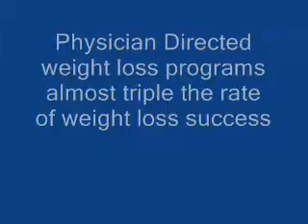Physician Supervised Weight Loss at The Institute for Optimal Health Philadelphia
Dr Seema Patel leads a physician supervised weight loss program at The Institute for Optimal Health. The evidence based program which has meal replacements available is a safe, fast and effective way to lose weight and maintain that weight loss in a healthy fashion without fad diets. Limited time only physician consultation, body composition analysis and metabolism boosting B12 shot for $35.